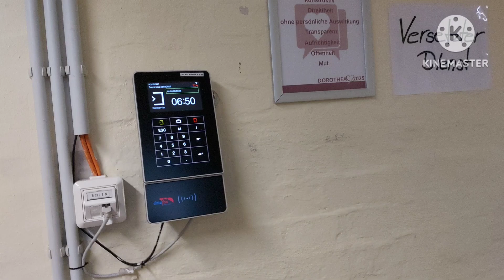Моя работа в Германии.